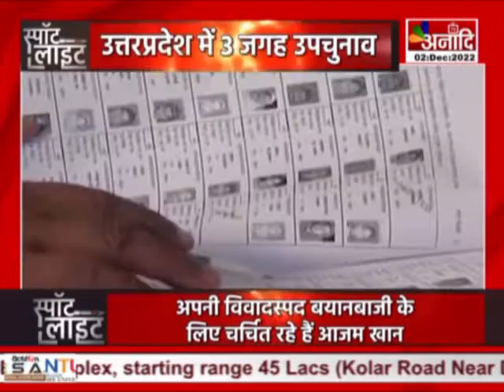स्पॉट लाइट : आज़म का बयान पर बवाल ! | spot light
आजम खान नेता बहुत बड़े हैं लेकिन वक्तव्य निम्न स्तरीय देते हैं...कई बार उनके वक्तव्य शालीनता की सीमा लांघ जाते हैं...एक नहीं अनेक दफा उन्होंने स्त्रियों को अपने बयानों से अपमानित किया है...अभिनेत्री जयाप्रदा के लिए आजम खान ने निकृष्ट शब्दों का प्रयोग किया था...संसद में भी गैर संसदीय वक्तव्य के लिए उन्हें माफी मांगनी पड़ी थी. और अब चुनावी मंच से उन्होंने फिर घटिया बयान दिया है...रामपुर में सपा प्रत्याशी के समर्थन में प्रचार के दौरान आजम यह कहते नजर आए कि भाजपा सरकारों में जो उनके साथ हुआ है अगर उन्होंने ऐसा किया होता तो बच्चे मां के पेट से पैदा होने से पहले पूछते कि आजम से पूछ लो बाहर निकलना भी है या नहीं...आजम की यह बयानबाजी समाजवादी पार्टी को नुकसान पहुंचा सकती है...इस बयान से उपचुनाव में भाजपा को बैठे-बिठाए एक मुद्दा मिल गया है...आखिर कब तक आजम इस तरह के बयान देते रहेंगे...आज की बहस इसी पर केंद्रित है...